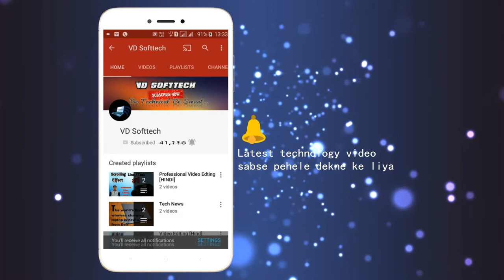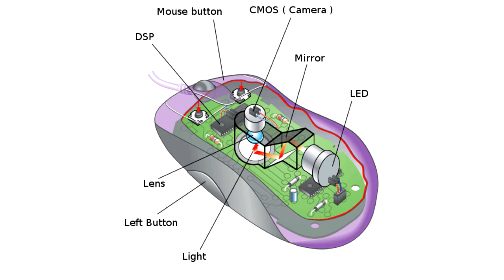How does the computer mouse works?|Optical mouse working in hindi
In this video we are going to  discuss about working of computer mouse [optical mouse] &what is inside the optical mouse
there are so many types of mouse gameing mouse ,optical mouse, mechanical mouse,trackball mouse. etc
this video is only on working of optical mouse in the optical mouse  we get LED light,CMOS sensor& DSP optical mouse works on any types of surface but on glossy surface it can not work properly

Solve Queries:
1)How does the optical  mouse works?
2)How does a computer mouse work?
3)What is inside the mouse?
4)what is DSP?
5)What is CMOS?

Thanks